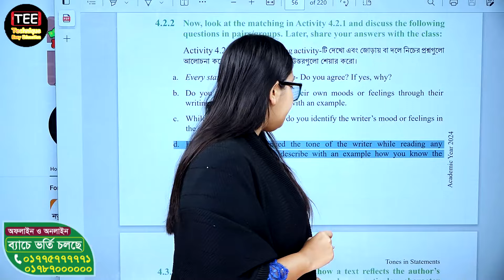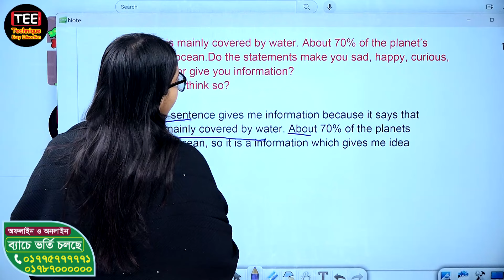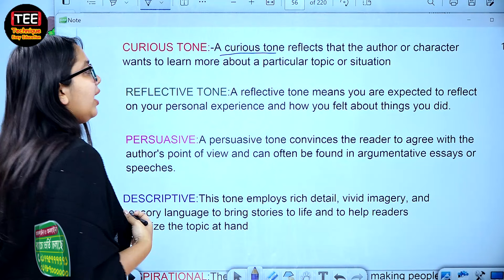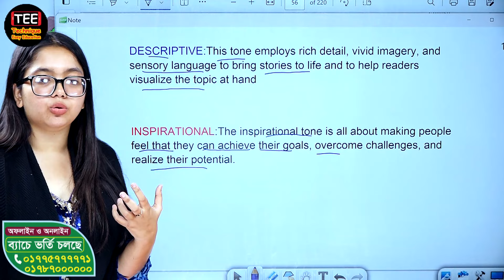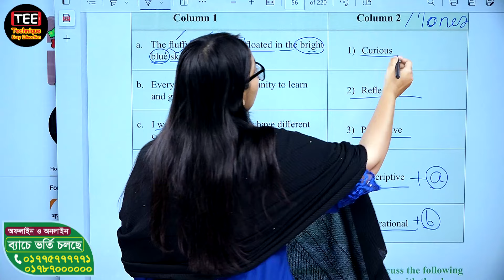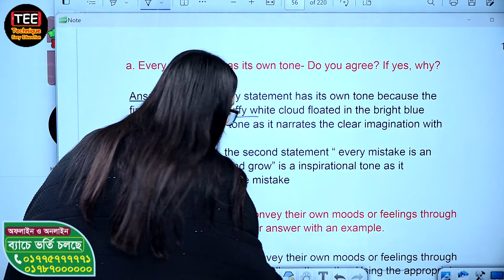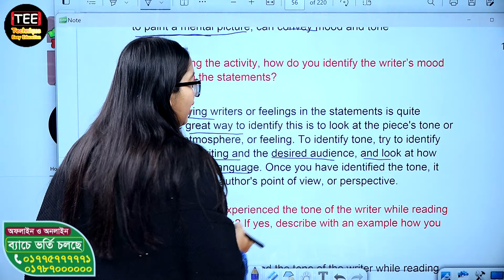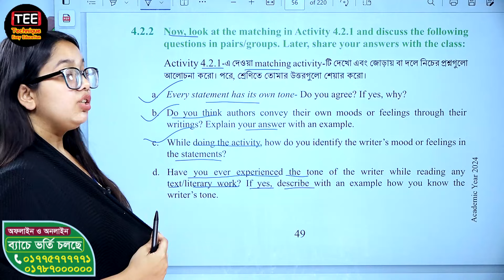Tones in Statements | Chapter 4 | Part 1 Class nine English | নবম শ্রেণির ইংরেজি । অধ্যায় ৪ । টেকনিক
Tones in Statements | Chapter 4 | Part 1
Class nine English
New Curriculum
Class 9 English
Class Nine English New Book